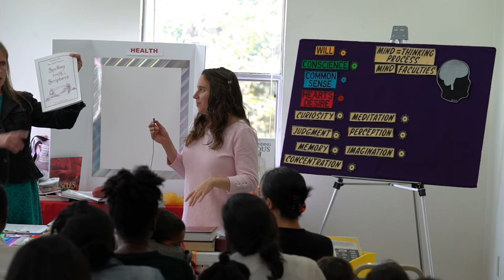Education Conference, 2022: Teaching Academics from the Bible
Hands-On Class, The Desire of All Nations